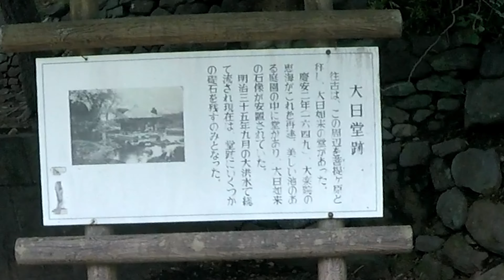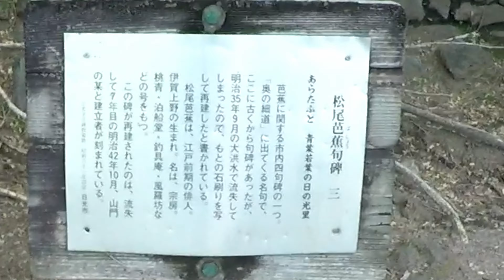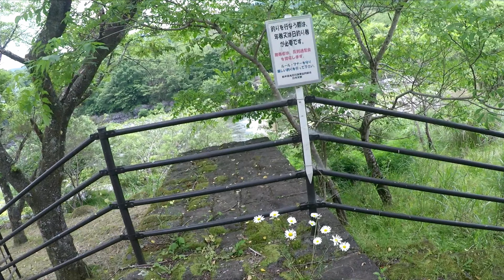【VLOG】イザベラ・バードも見た 憾満ヶ淵の先「大日堂跡」 栃木県日光市 散策 2021.06.13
化け地蔵＆憾満ヶ淵の先の「大日橋」からの景色が良いらしいので、行って見ました。行って見て後から知ったのですが、かつては風光明媚な庭園が有り、日光の名所のひとつであった。らしいです。